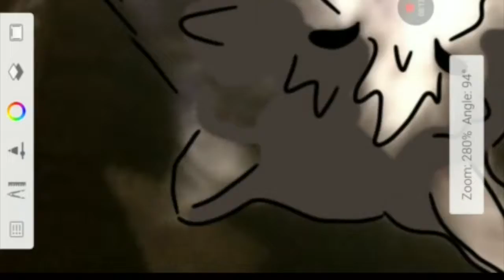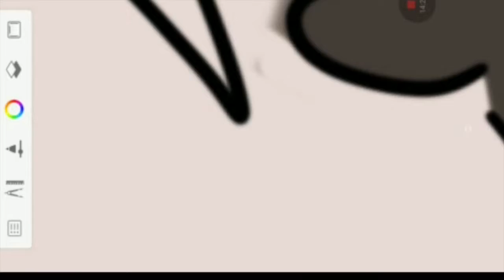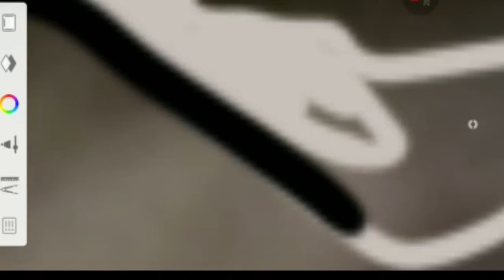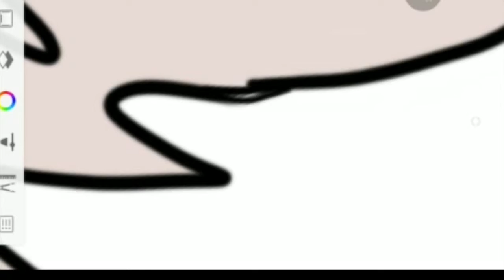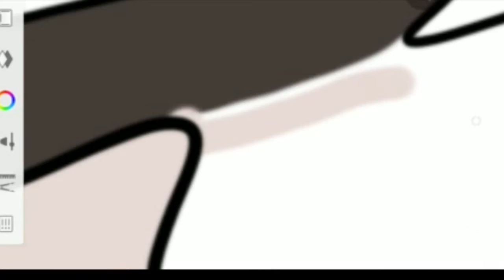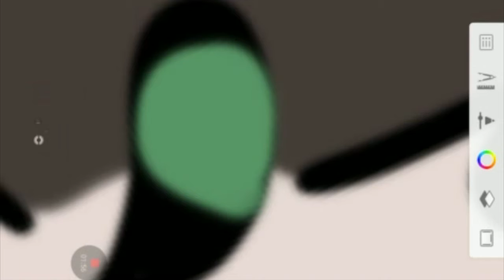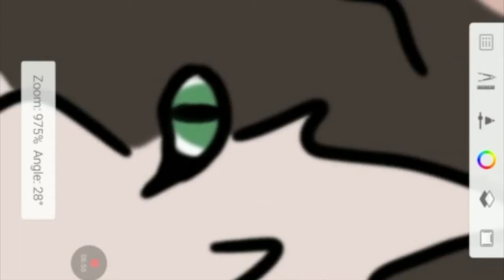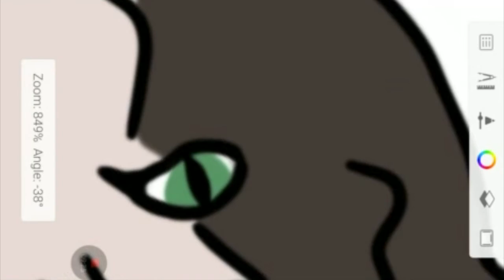Sylvester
Hey guys! Sorry for the bad quality, but I wasn't able to access my tablet, so I did it on my phone. This drawing is of my friend’s cat, Sylvester. Thanks Carlos for editing!

Check out Hamburgamation

Songs (in order): Drop the Guillotine, Alrighty Aphrodite, Seventeen

Artist: Peach Pit